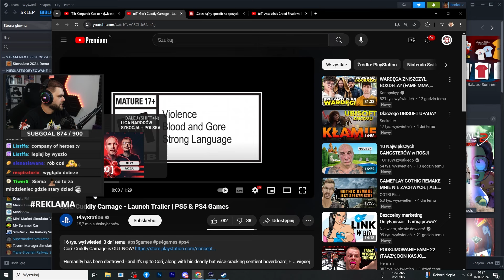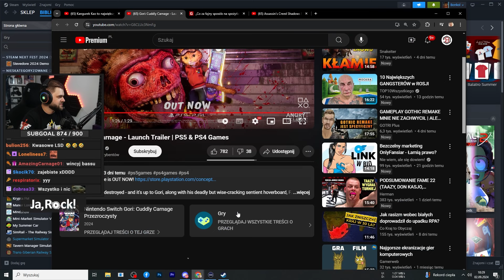Gra Tik Tokowego pokolenia?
"Z każdym dniem oddalamy się od Boga"